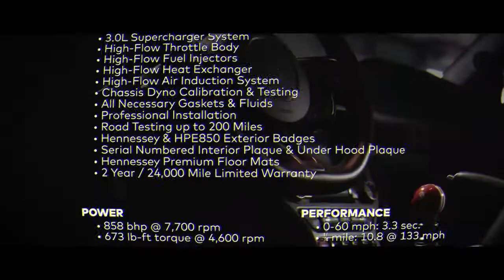Mustang GT350 SUPERCHARGED with ken block | dj car official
A supercharged " Mustang GT350 " is a beautiful thing. Elevating performance potential and unlocking an exquisite symphony of sound, Hennessey's expertly installed HPE850 supercharged upgrade is a perfect compliment to your GT350's 5.2L V8 Voodoo Engine.

HENNESSEY